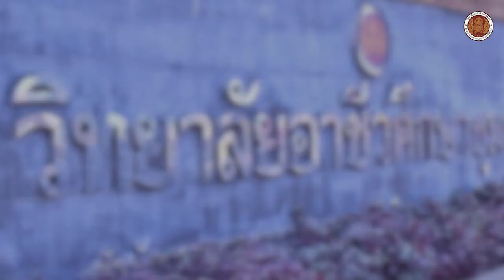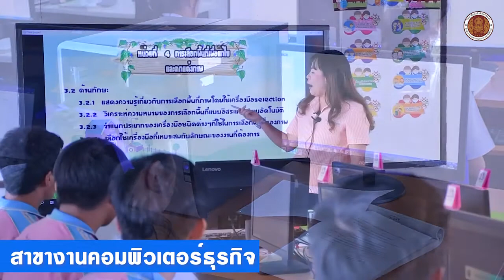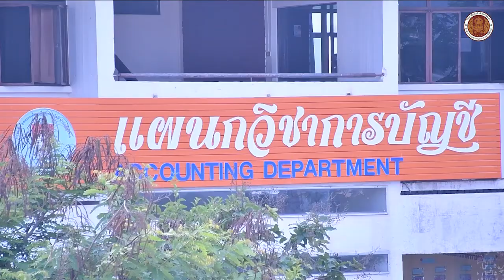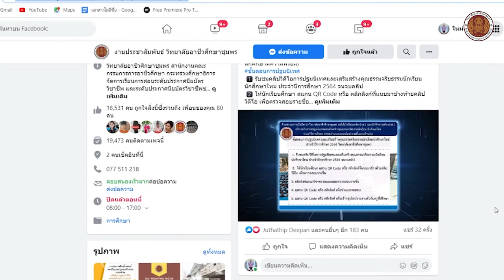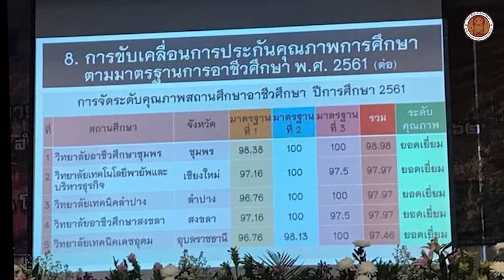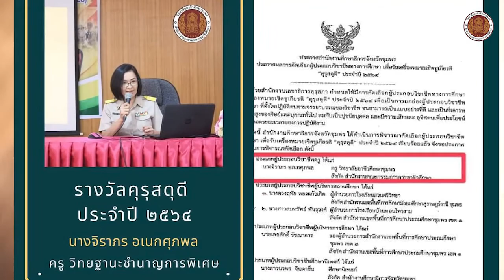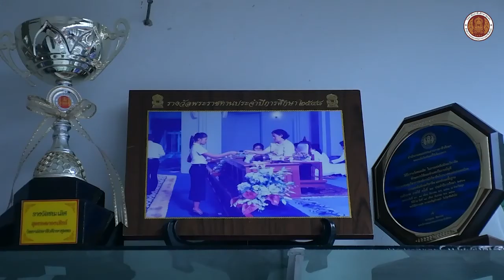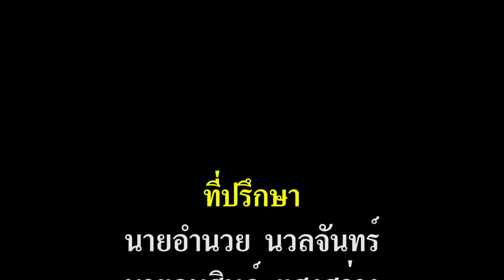VTR วิทยาลัยอาชีวศึกษาชุมพร ปี 2564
Pr. อศจ.ชุมพร ซึ่งทำการแก้ไขเมื่อวันที่ 11 ส.ค. 2564)